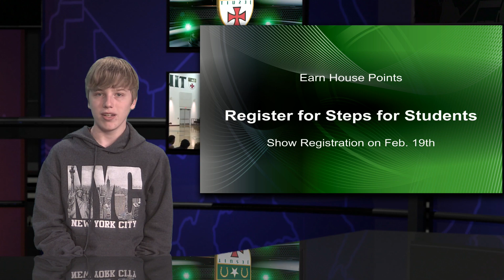SJET 14-02-19 (2)